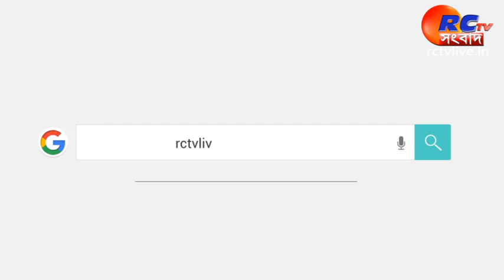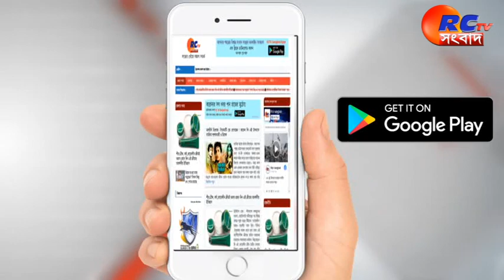সড়ক যন্ত্রনা | Rctv sangbad